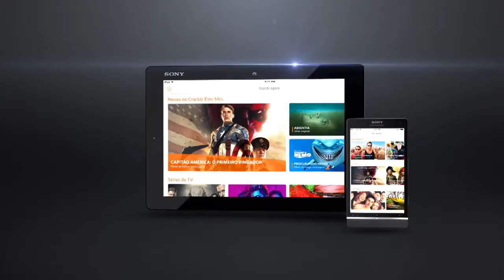[Line-UPDoctor Who No Crackle Trailer 30